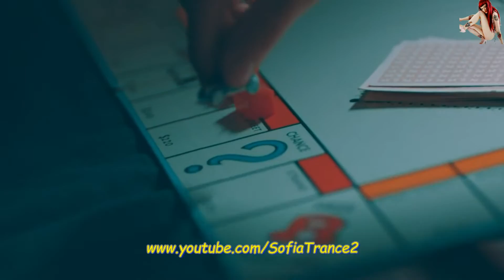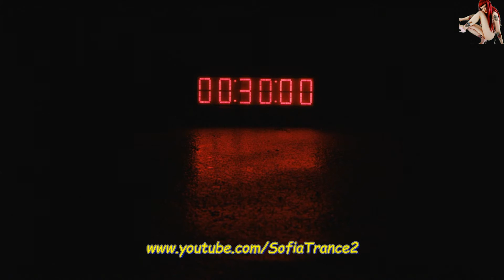Emre Colak - Melodrama (Original Mix)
Support the artists! Only for promotional use
Released Date:6 April 2016

All the tracks and image used in this video are the property of their owners.